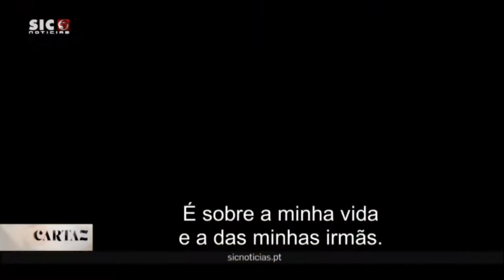"'As Mulherzinhas' chegam ao cinema em janeiro" - Cartaz Cinema - SIC Notícias (24/12/2019)